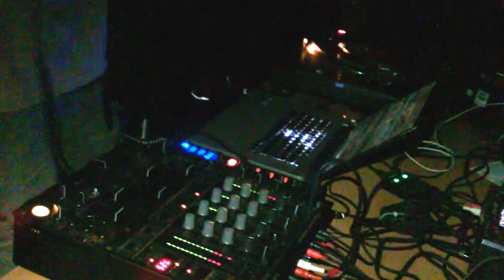zappala fortezza monte alfonso (lu)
cambio consolle e un po ci scratch